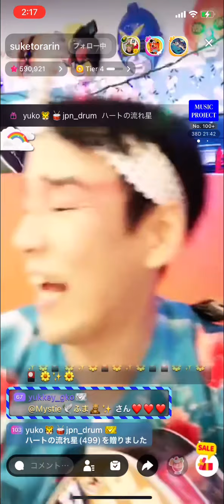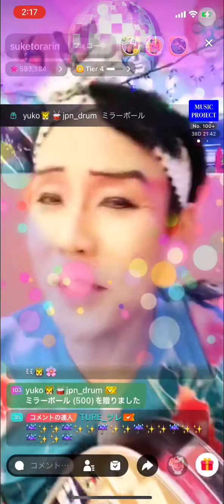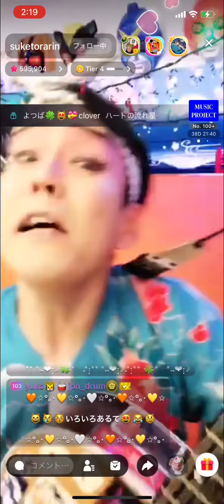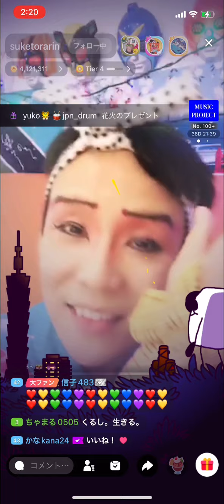お座敷！助さん！「いろいろあるて」